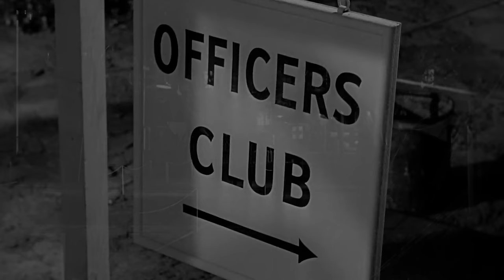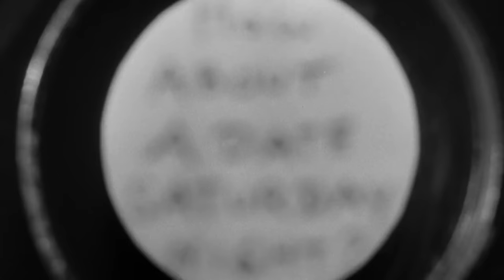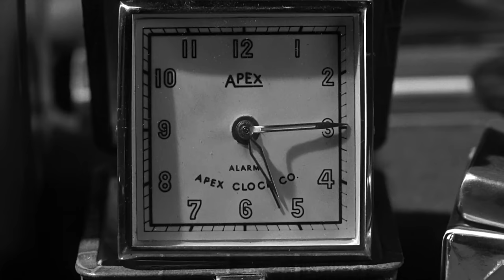Operation Mad Ball | English Full Movie | Comedy War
In post-WWII France, U.S. Army hospital Private Hogan and Captain Lock find themselves locked in a battle of wits amidst the chaos of military life. As they clash over everything from charming attractive nurses and accounting for vanished medical supplies to organizing clandestine dances and swaying their commanding officer, their rivalry turns into a series of comedic skirmishes that reveal both their cleverness and their humanity in a time of recovery and reinvention.

Starring: Jack Lemmon, Ernie Kovacs, Kathryn Grant

Directed by: Richard Quine